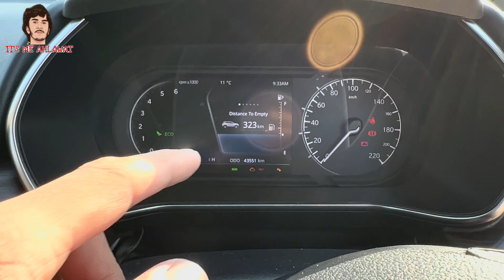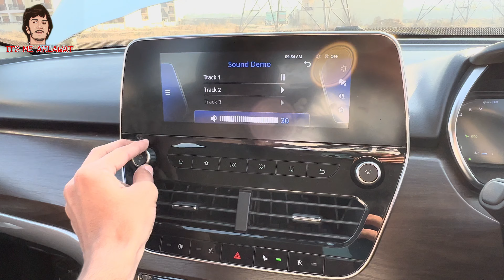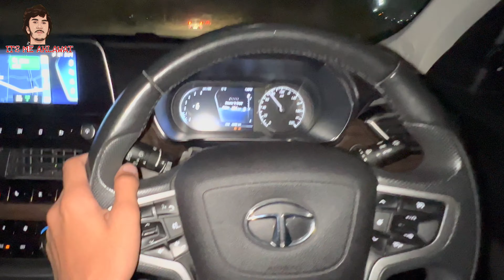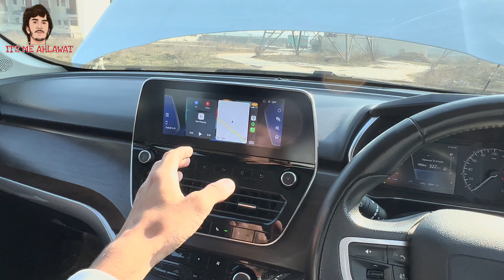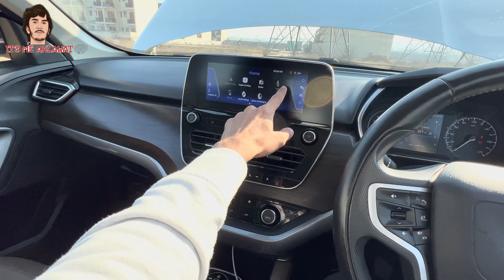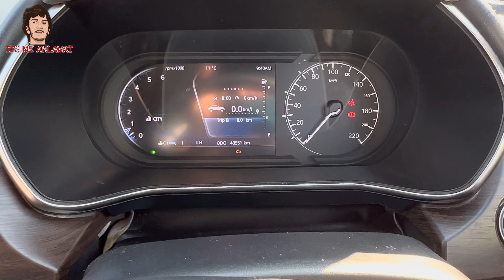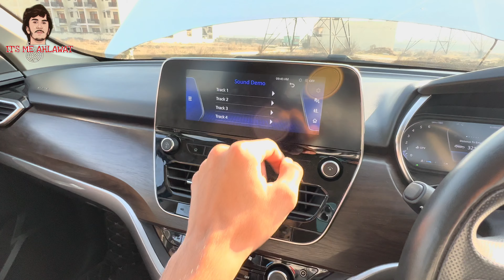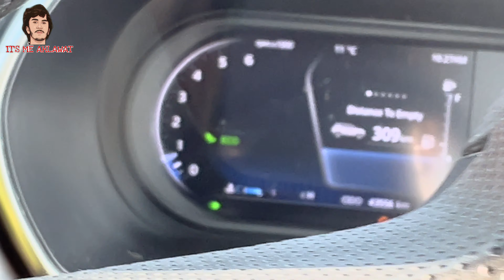Tata Harrier लेकर सबसे बड़ी गलती हो गयी?🙄| Problems in Tata Harrier😓